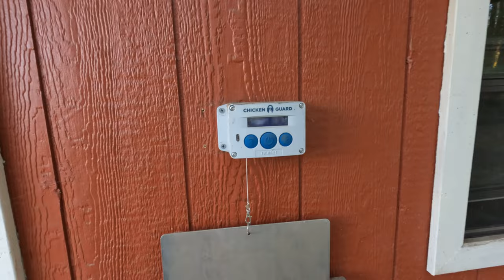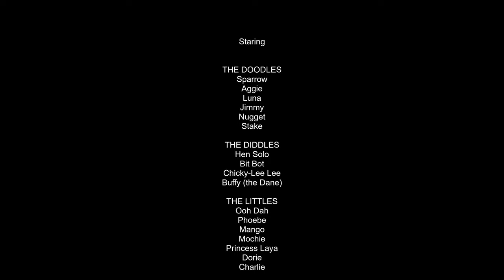Thanksgiving Chicken... Movie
Just a fun movie of our Chickens and our Chicken life... at our little chicken ranch. Birds bring peace to your mind, when things get stressful it is amazing how just going and hanging out with the chickens can bring a kind of zin to the day. Hope you enjoy the show!